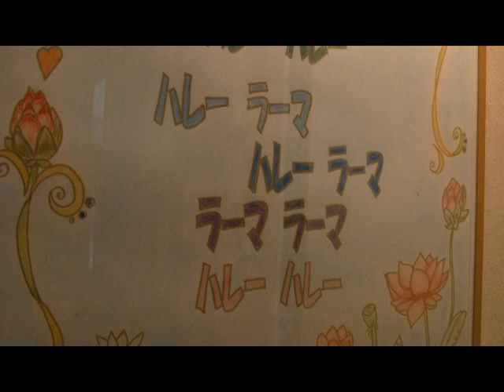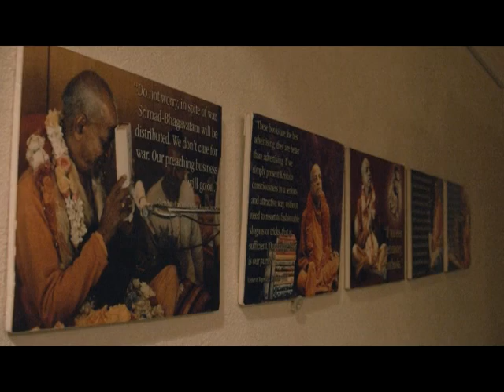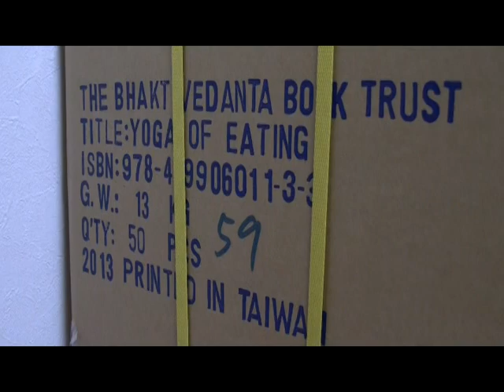09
2014.1 Nakano Tokyo Japan